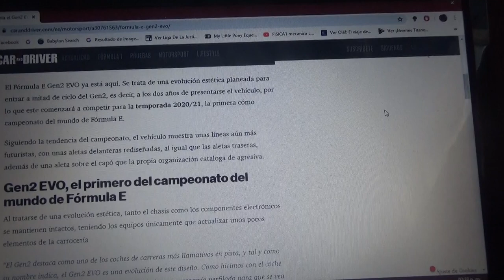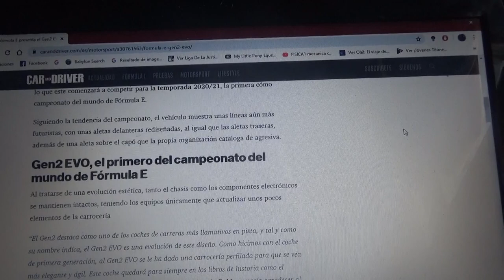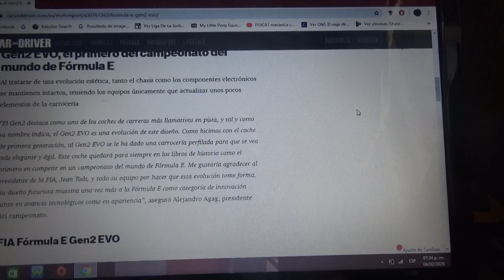Este es el nuevo Formula E Gen2EVO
Aquí les comento de como fue modificado el actual Gen2 de la categoría totalmente eléctrica de monoplazas de la Fia el cual debutará oficialmente para la Temporada 2020/2021